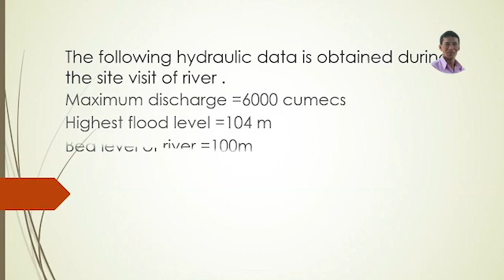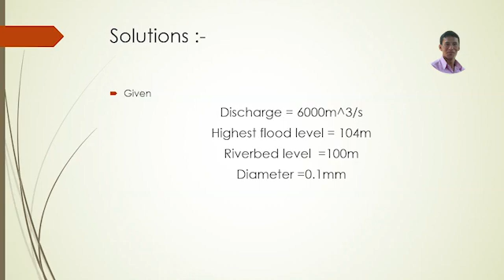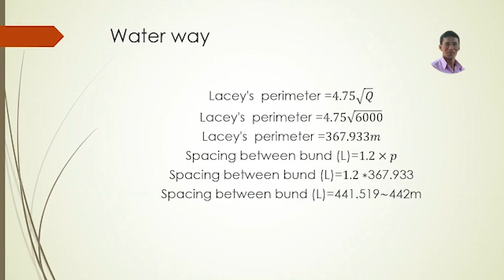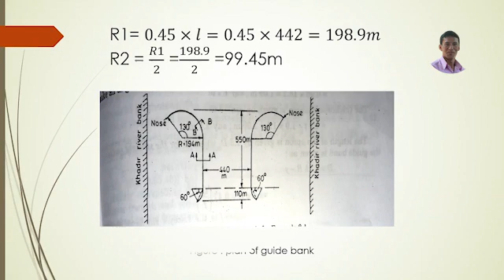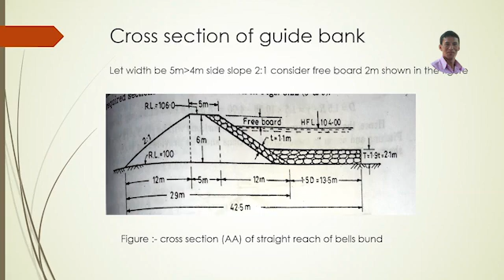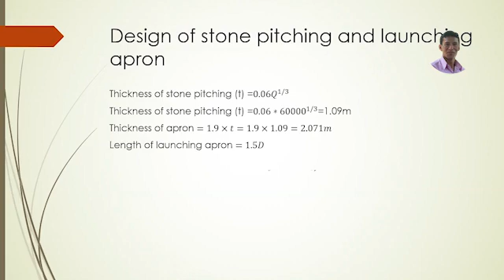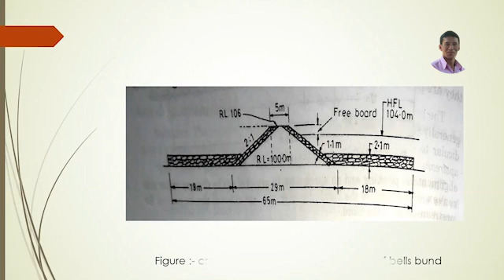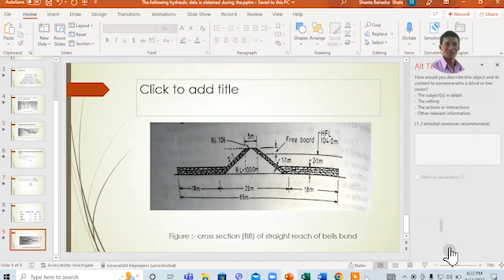Design of guide bond and length , width ,thickness of launching apron ,river training works cpt-7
Guide Bank are earthen embankments with stone pitching in the slopes facing water, to guide the river through the barrage, These river training works are provided for rivers flowing in planes, upstream and downstream of the hydraulic structures or bridges built on the river.To protect the face of the guide bank at the river bed level a thick stone cover is laid on the bed. It is called an apron. When the scour undermines the river bed the apron comes down or launches to cover the face of the scour. The site for guide banks should be selected in such a way that there is no side channel flowing parallel to the guide banks. The side channel if present may breach the approach embankment. The guide banks should be so designed that no swirls are produced.

The top width of bank should not be less than 3 m. Side slopes should be 2:1 and free board 1.25 to 1.50 meters. While providing the free board due weightage should be given for heading up of the water and also for settlement of banks (generally 10 per cent of height). The inside slope should be protected with stone pitching and outside slope with good earth.

The waterway is given by Lacey’s regime perimeter formula:

Pw = 4.825 Q1/2

where Pw is waterway in metres and

Q is discharge in cubic metres/sec. The length of upstream part of the guide bank should be 10 per cent more than the length of a bridge or any other structure between the abutments. The length of downstream part of the guide bank should be 1/5 of the structure. (Fig. 14.6).

Dimensions of Guide Banks

The radius of curvature of the upstream curved head should be such as not to cause intense eddies. The radius of downstream curved head may be kept half that of upstream curved head. The heads should be curved well round to the back of the guide bank. Upstream curved head generally subtends an angle from 120° to 145° to the Centre and downstream head from 45° to 90°. The upstream curved head is also called “impregnable head”.

To protect the face of the guide bank at the river bed level a thick stone cover is laid on the bed. It is called an apron. When the scour undermines the river bed the apron comes down or launches to cover the face of the scour. Hence it is called Launching apron also. The quantity of stone in the apron should be adequate to insure complete protection of the scoured face. Figure 14.7 shows the details of a guide bank. After launching, the apron does not remain uniform in thickness.

Details of Guide Bank

Generally apron thickness is kept 1.25 times thickness of the pitching. For rivers in which deep scour is likely to take place thickness of the apron may be increased to 1.5 times.

3. Spurs or Groynes:
They are the structures constructed transverse to the river flow. They extend from the bank into the river.

Groynes serve following purposes:

ADVERTISEMENTS:

a. They protect the